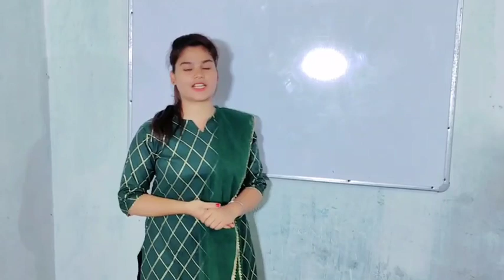jivan parichay kaise likhen ,जयशंकर प्रसाद का जीवन परिचय कैसे लिखें biography of Jaishankar Prasad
Jay Shankar Prasad ka jivan Parichay, biography of Jaishankar Prasad, जयशंकर प्रसाद का जीवन परिचय, जयशंकर प्रसाद, जयशंकर जीवन परिचय, जयशंकर प्रसाद परिचय, Jaishankar Prasad Parichay, class 10th important jeevan parichay Jaishankar Prasad, Jaishankar Prasad, Jayshankar Prasad Parichay, ऐसे लिखना जयशंकर प्रसाद का जीवन परिचय, jivan Parichay likhane ka Sahi tarika, Hindi mein jivan Parichay Kaise, topper jaisa kaise likhate hain, jivan Parichay likhane ki tric, jivan Parichay yad kaise karen, ऐसे लिखो जीवन परिचय,
This video will answer your below questions:
1.Jivan prichay kaise likhe
2.jivan parichay hindi trick
3.jivan parichay hindi trick class 10
4.jivan parichay kaise likha jata hai
5.जीवन परिचय कैसे लिखें
6.jivan parichay hindi 10th trick
7.jivan parichay hindi 10th yaad karne ki trick
8.paper mein jeevan parichay kaise likha jata hai
9.board paper mein jeevan parichay kaise likha jata hai
10.जीवन परिचय जयशंकर प्रसाद
11.jivan parichay kaise likha jata hai
12.jivan parichay kaise likha jata hai class 10
13.jivan parichay kaise likhna chahiye
14.जीवन परिचय याद करने की ट्रिक,
15.जीवन परिचय कैसे लिखा जाता है,
16.जीवन परिचय लिखने का तरीका,
17.जीवन परिचय याद करने का तरीका,
18.जीवन परिचय 12 jivan parichay,
19.jivan parichay kaise likhe,
20.jivan parichay hindi,

hello student welcome to my YouTube channel is video mein Ham aap Logon Ko bataen Hain Jivan Parichay likhane ka tric board exam mein बोर्ड परीक्षा में जीवन परिचय कैसे लिखें जयशंकर प्रसाद का Jivan Parichay Kaise Yad Karen how to write and learn biography in Hindi trick board exam Mein copy Kaise likhen बोर्ड परीक्षा में कॉपी कैसे लिखें how to write copy in board exam 2024 board exam Mein pass hone ki trick how to pass Board exam trick 2024 class 10th 12th तू अगर आप लोग हमारे इस ट्रिक से बोर्ड परीक्षा में जीवन परिचय लिखेंगे तो आपको टीचर पूरे नंबर देंगे दोस्तो आज के इस वीडियो में आपको जीवन परिचय बिना याद किये कैसे लिख सकते है । वो बताया गया है । इस trick का प्रयोग करके आप किसी भी कवि का जीवन परिचय लिख सकते है। इस वीडियो में क्या क्या बताया गया है.

बिना पढ़े गणित में पास होने की ट्रिक की वीडियो इस लिंक पर क्लिक करके देखें

बिना पढ़े साइंस में पास होने की ट्रिक की वीडियो इस लिंक पर क्लिक करके देखें

बिना पढ़े हिंदी में पास होने की ट्रिक की वीडियो इस लिंक पर क्लिक करके देखें

12th फिजिक्स में पास होने की ट्रिक 2023 board exam /how to pass 12th physics in board exam trick

12th केमिस्ट्री में पास होने की ट्रिक /chemistry paper kaise pass Karen how to pass chemistry 2023 board exam

बोर्ड एग्जाम एग्जाम न बोर्ड की कॉपी में यह 5 चीज देखकर स्टूडेंट को पास और फैल करते हैं जल्दी देखें 👉